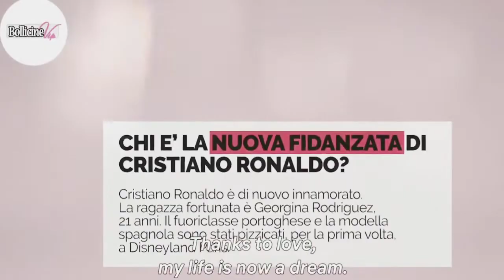I am Cristiano Ronaldo's wife Georgina | Official Trailer | Netflix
Join Georgina Rodríguez — mom, influencer, businesswoman and Cristiano Ronaldo's partner — in this emotional and in-depth portrait of her daily life.
Starring: Georgina Rodríguez, Ronaldo, Ivana Rodríguez
4/10 · IMDb
64% liked this TV show
Google users
The daily life of Georgina Rodriguez: mother, influencer, businesswoman, and partner to Cristiano Ronaldo.
First episode date: January 27, 2022